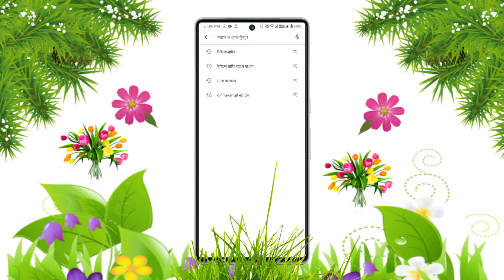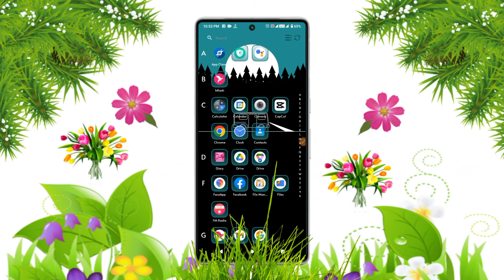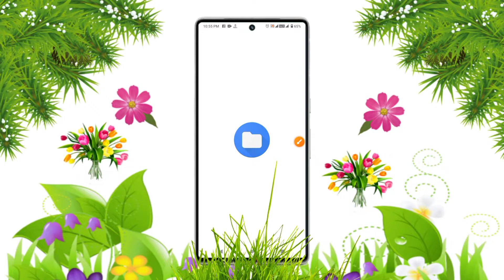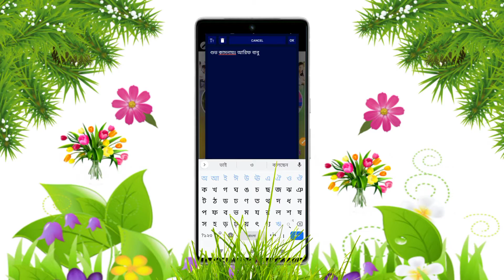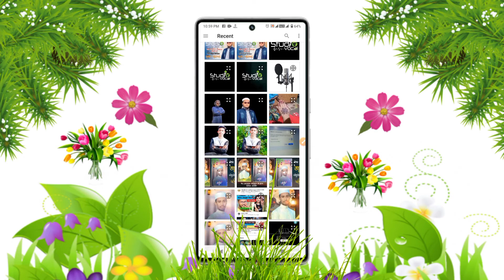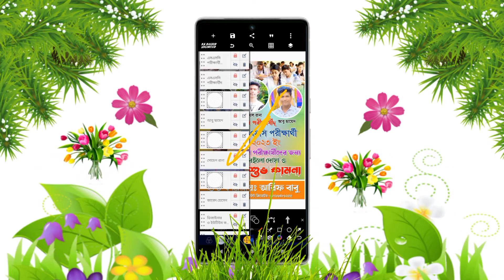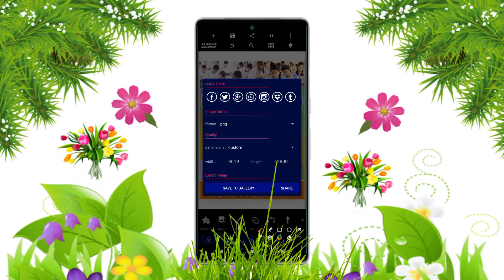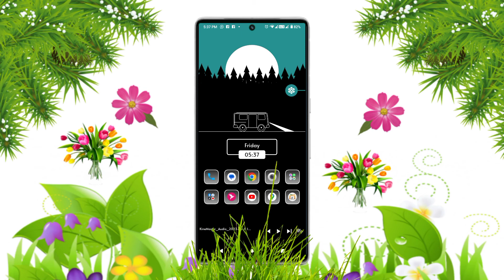দোয়া ও শুভকামনা পোস্টার ডিজাইন (০১)।RA Rashid Unlimited 👈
ʟɪᴋᴇ | sᴜʙsᴄʀɪʙᴇ | sʜᴀʀᴇ | ᴄᴏᴍᴍᴇɴᴛ
●▬▬▬▬▬▬▬ஜ۩۞۩ஜ▬▬▬▬▬▬●
ᴛʜᴀɴᴋ ʏᴏᴜ
●▬▬▬▬▬▬▬ஜ۩۞۩ஜ▬▬▬▬▬▬●

                               ধন্যবাদ।